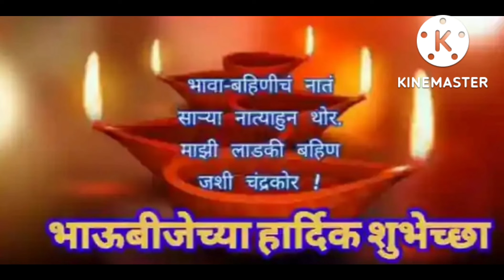हॅपी दीवाळी। Happy All Happy Diwali । Diwali Shorts Video। Shorts। Video।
Happy Diwali
Diwali Chya Hardik Shubhechha
S M Creation
Cute Baby Advik Shorts  Video
S M Creation Recipe
Madhura Recipe
Manoj Day
 Apli Aaji
Madhulika
Manoj Day